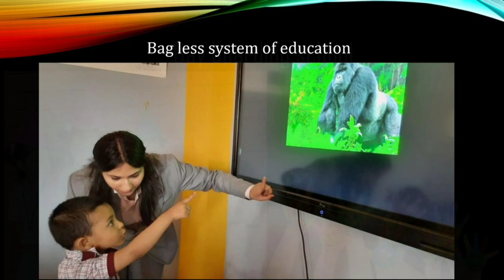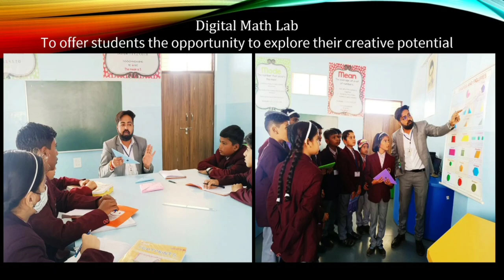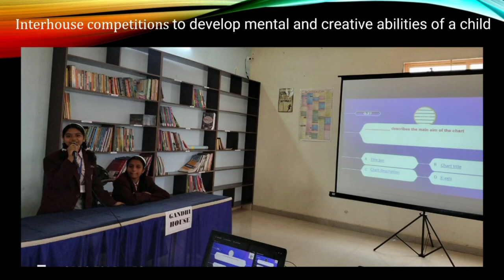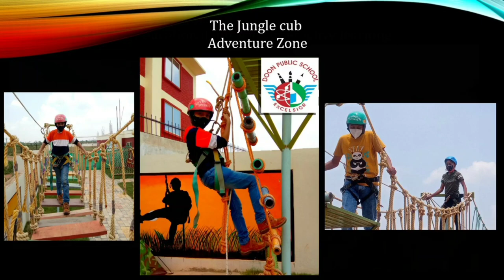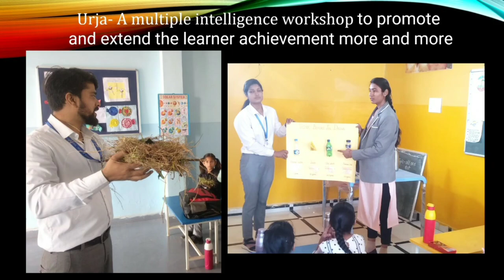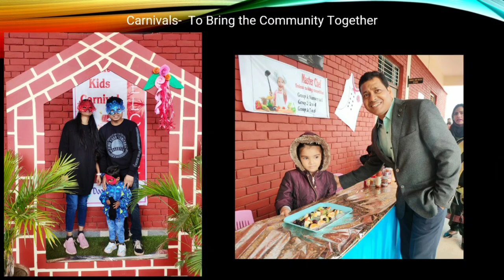Doon Public School - Where Excellence Is Habit...